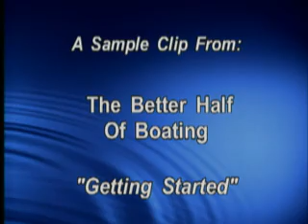The Better Half of Boating - How-To Guide for Women Boaters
The Better Half of Boating is a program designed to introduce women to the basics of boating.  In this program, we'll show you the "basics" of boat operations and give you some pointers on a variety of topics from docking, fueling, anchoring, launching & loading, handling emergencies, radio etiquette, basic navigation & Rules of the Road. Knowing the right things to do, how to do them & the ability to comfortably take the helm will make you a valuable asset on any boat.